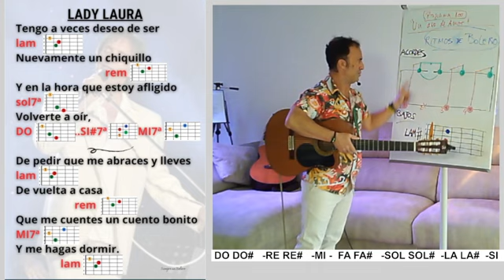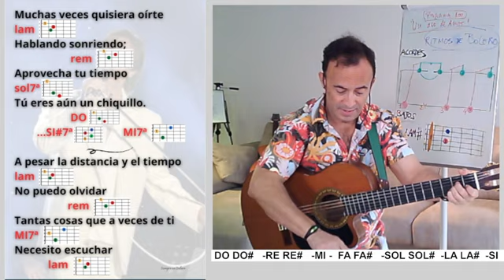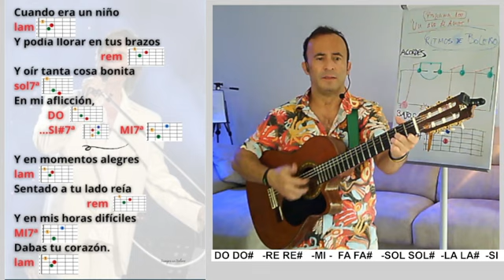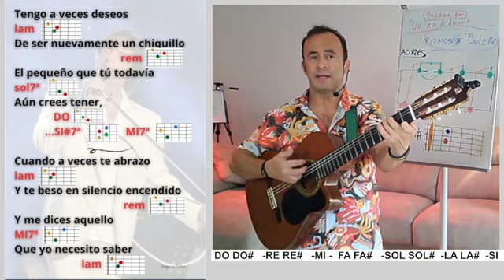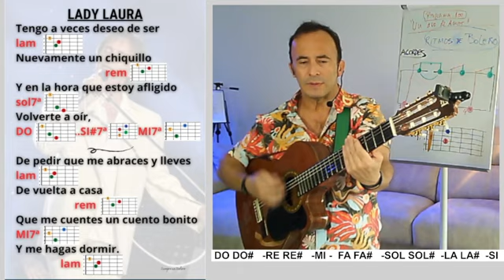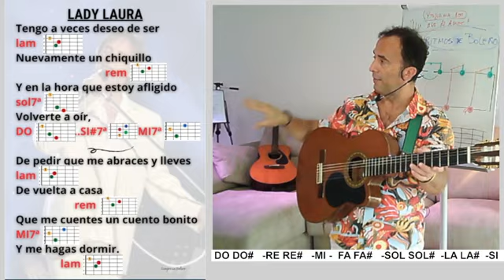LADY LAURA 🎸 🟠 Boleros y Baladas con Guitarra ...fácil con Método TAMAYO🎸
🟠 PARA DESCARGAS y CLASES CONMIGO escríbeme
🔵👇TOCA PARA MÁS INFORMACIÓN👇 en 2 min.

1️⃣ 👉PÍDEME el ACCESO LIBRE al ARCHIVO de LETRAS y ACORDES🎸 para descargar, imprimir y crear a tu gusto tu propio LIBRETO de las canciones ya publicadas en el canal y las nuevas que publico cada semana. Perfecto para llevarlo con tu guitarra y animar que canten contigo en tus reuniones.

Incluye el ACCESO GRATIS durante 1 MES a mis CLASES de Lunes a Jueves de 17h a 19h)  Prueba a ver qué tal.

2️⃣ 👉CONÉCTATE A MIS CLASES 🎸 DE LUNES a JUEVES, de 17h a 19h (hora Española) cada semana los días que quieras/puedas, cómodamente desde tu casa por Móvil, Tablet, Ordenador Portátil o Computadora. Prepara tu guitarra.

 Te muestro en directo y muy despacio, a través de ejemplos con los boleros y baladas de siempre, cómo llevar el ritmo y usar posturas de acordes cómodas y sin esfuerzos exigentes para también cantar. Te ayudo con las dificultades que surjan paso a paso.
       No te quedarás con la sensación de no haberte enterado de nada. Te lo aseguro. Lo mío es la PACIENCIA.

✅ Método TAMAYO🎸 es para ti...

👌...Si te gusta la guitarra, dispones de algo de tiempo y simplemente buscas desconectar y entretenerte con lo que te gusta. Da igual la edad que tengas.

👌...Quieres aprender pero... te sigue resultando difícil,  crees que no es lo tuyo, piensas que no tienes oído, estás cansado de intentarlo, dispones de poco tiempo,  te da vergüenza y frustración. Para nada.

Puedes PULSAR en el ENLACE o quedarte como estás.

🟠 PARA DESCARGAS, CLASES CONMIGO o CUALQUIER DUDA
escríbeme
                   Estoy al otro lado